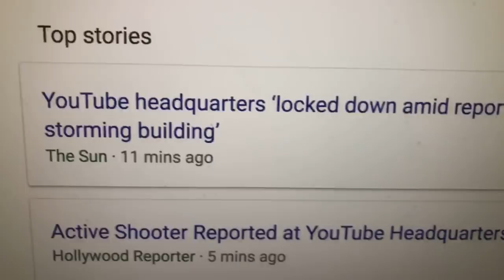CANELO WITHDRAWS!!! NO MORE GENNADY GOLOVKIN FIGHT IN MAY | I WAS BORN SUSPENDED-LIVE